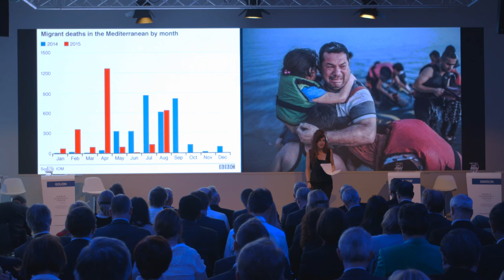A Brief History of Industrial Revolutions | Hannah Dawson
Will the fourth industrial revolution deliver the good life? What is the “good life”, anyway? In this presentation for the World Economic Forum, Hannah Dawson, Lecturer in the History of Political Thought at King's College London, identifies two elements of the good life that many philosophers have agreed on: agency and community. The fourth industrial revolution could pose risks, such as removing agency if everything is done for us, or weakening community through widening inequality.